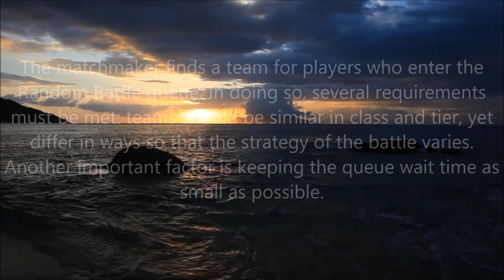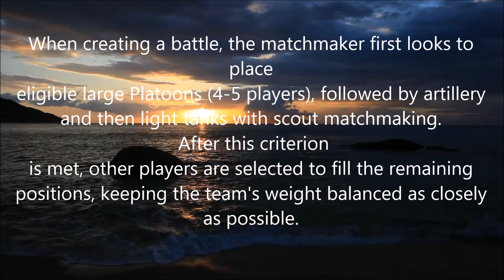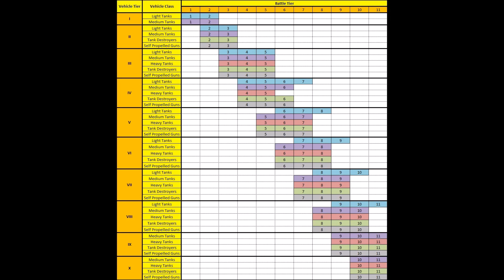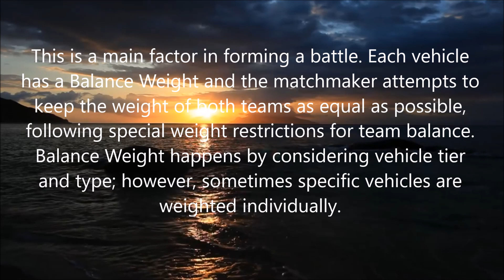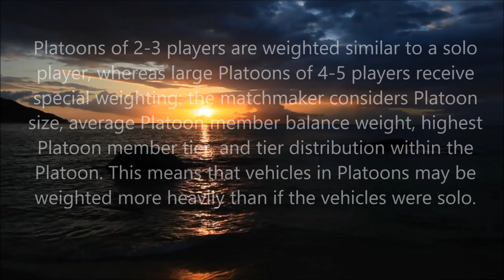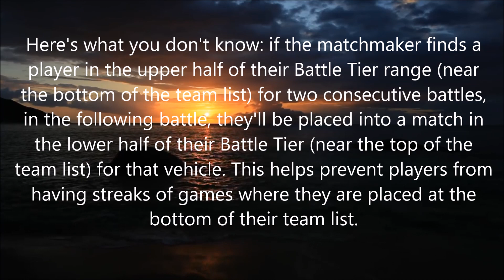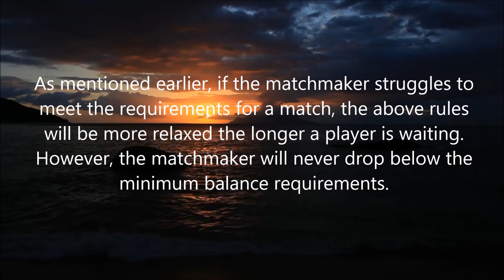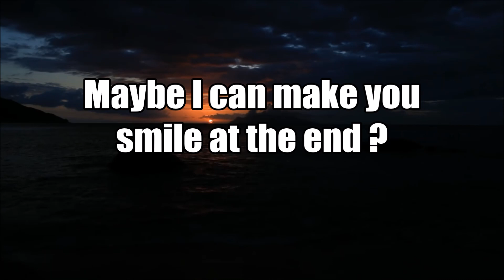Opening a can of worms! - World of Tanks Console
World of Tanks Console - Xbox one & PS4

Frustrated by getting out tiered in battle. this video won't make you feel any better!!